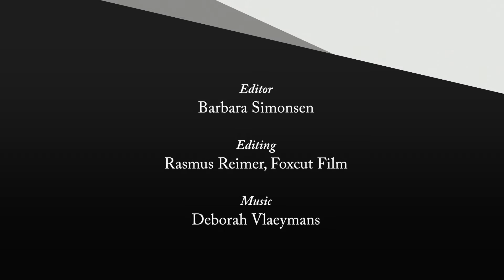The Art of the Rehearsal - Interview with Diane Paulus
Interview with the Artistic Director the American Repertory Theatre Diane Paulus. As contained within The Art of the Rehearsal, Conversations with Contemporary Theatre Makers, edited by Barbara Simonsen, published by Methuen Drama in April 2017.